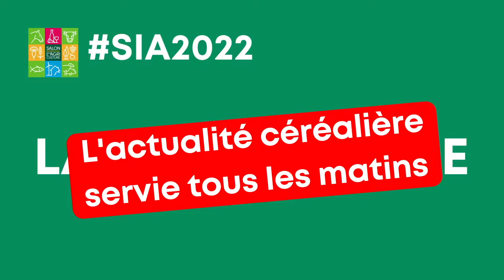LA QUOTIDIENNE DES CEREALES 2022 1ER WEEK END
Retrouvez chaque matin la Quotidienne des Céréales qui retrace les rencontres de l'AGPB et l'AGPM sur le Salon International de l'Agriculture 2022